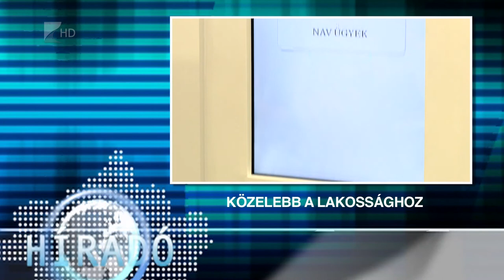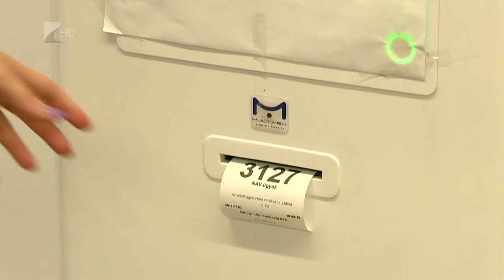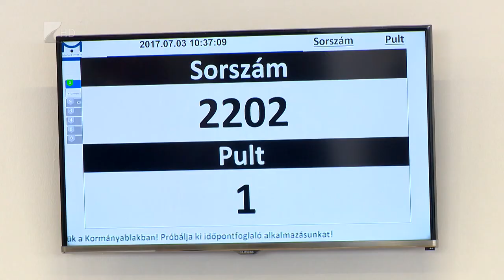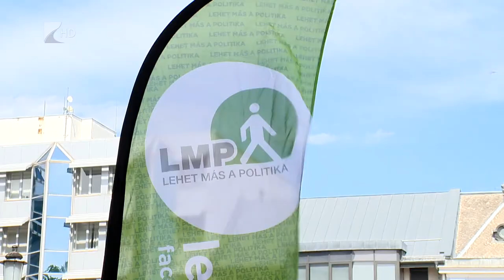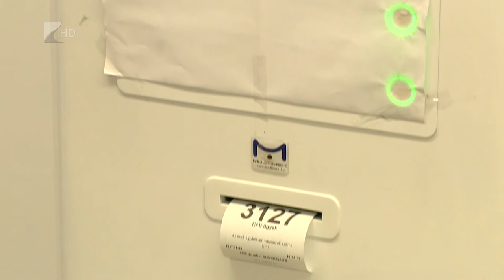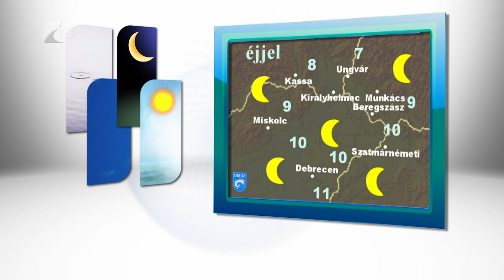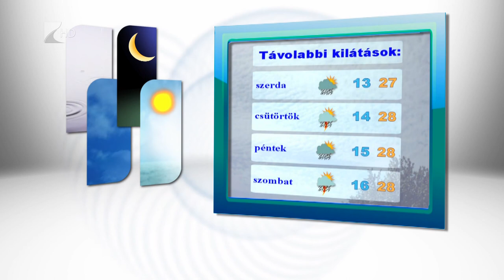Híradó 2017.07.03.- Kölcsey Tv